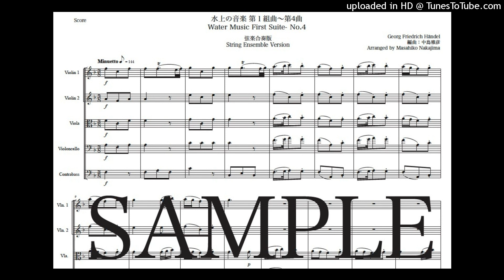ヘンデル「水上の音楽 第1組曲〜第4曲」弦楽合奏版（編曲：中島雅彦）